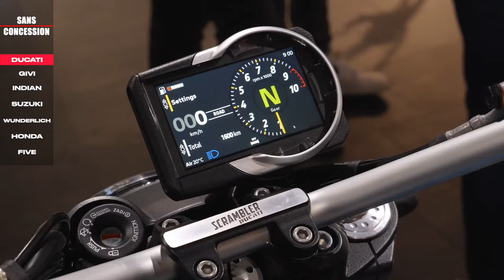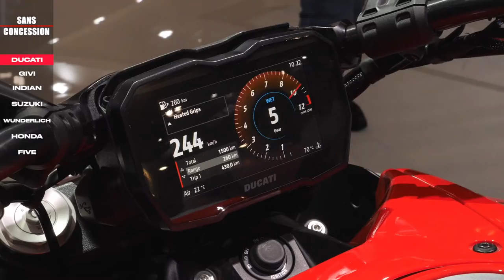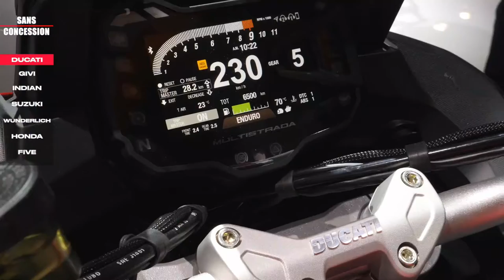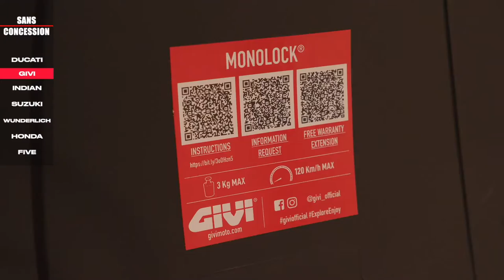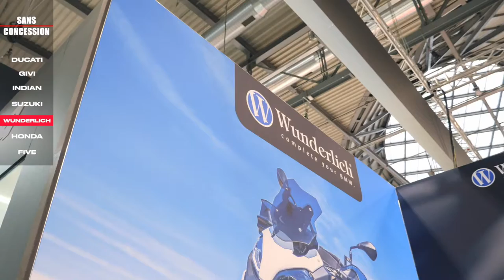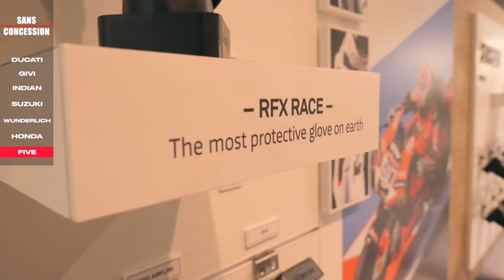Emission 149 spéciale Salon Moto EICMA de Milan 2022.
Retrouvez une nouvelle émission de Sans Concession tournée au dernier salon Eicma de Milan ! Rendez-vous incontournable de l’univers moto, l’évènement a réuni la plupart des grandes marques de motos et scooters, qui sont venues du 10 au 13 novembre y présenter leur gamme 2023.
Découvrez tout d'abord le stand de Ducati avec Marielle Rouquelle, directice marketing de la marque italienne qui nous présente leurs nouveautés et notamment la mise en avant de leur gamme de Scrambler nouvelle génération. ensuite avec Maxime Loiseau, directeur général de Ducati  on reviendra sur les sportives de Ducati avec la nouvelle V4R. Enfin avec Fabien Rezé, responsable presse on parlera voyage avec la découverte de la Multistrada V4 2023 de Ducati !
Avec la marque GIVI présent au salon on fera un tour d'horizon de leurs nouveautés et produits phares.
Sur le stand d'Indian Motorcycle, avec Pierre Yves Adam, responsable commerciale de la marque Indian on parlera compétition et plus précisément de courses de Flat track et baggers avec la course "Kings of baggers".
Sur le stand de Suzuki Moto France, Benjamin Damery, responsable Marketing et Communication on découvrira la Suzuki V-Strom 800DE, leur nouveauté Trail pour 2023. Puis Guillaume Vuillardot, directeur activité de Suzuki Moto France qui nous présentera leur nouveau Roadster pour 2023 avec la GSX 8S.
Herbert Schwartz, responsable Adventure de la marque d'équipements moto Wunderlich International  nous fera visiter leur stand et leurs nouveautés.
Chez Honda moto france Sébastien Pernel, directeur Marketing de Hondanous dévoilera la nouveauté Trail Honda XL 750, la CB 750 Hornet ainsi que leur nouveau Scrambler le Honda CL 500.
Pour finir cette riche visite du salon Eicma  on se concentrera sur le lien ultime entre le pilote et sa machine : les gants de motards ! Avec Stéphane Franc, directeur Marketing et Communication de Five Advanced Gloves qui nous présente leur large gamme de gants motos.